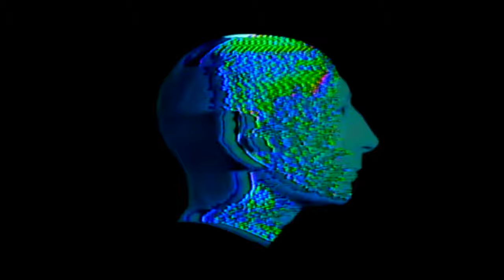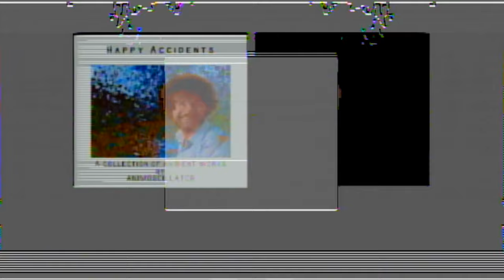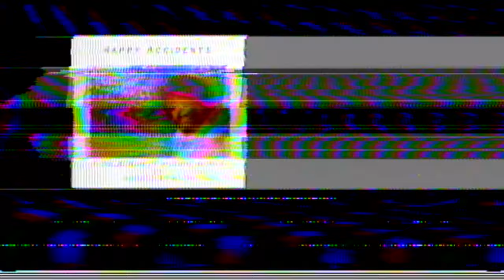Animoscillator ● Happy Accidents ● FULL ALBUM ● [ambient]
Happy Accidents is the sophomore album by Animoscillator. This album is an ode to imperfection and celebrates randomness. Most tracks utilize DIY tape loops and a TASCAM Porta 02 MKIII. All tracks were recorded live.

Special Thanks to the Electronic Curiosity Collective for promoting my music  and everything they do.

Visuals By: Animoscillator